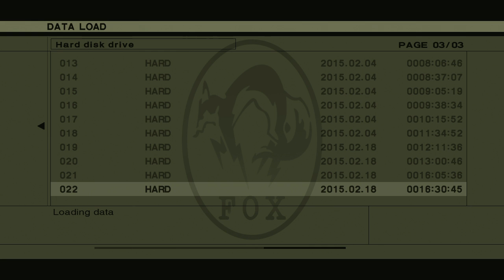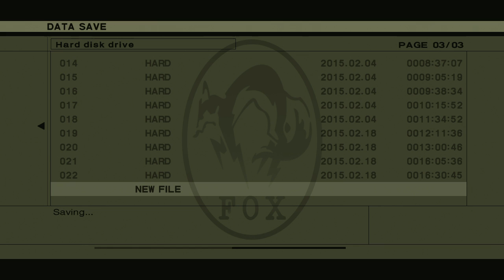MGS 1964: Snake Eater /w Grimith - 26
The hell of Groznyj Grad begins.

And so a very long project begins as Grimith and I jump into Kojima's ongoing masterwork known as Metal Gear Solid. I will be playing the game and Grimith will be watching from afar via skype. Game audio is coming through the microphone so that Grimith can hear. Do not expect it to improve through this series.

There are no conducts for this playthrough as this in the first time I will be playing through MGS3 personally. Grimith has also not played through this game. We have both only watched others do it.

My goal is to play this game stealthily. If I causes a true alert hullabaloo, I'll suicide and try the section again. Also, I will be lethal.

I would like this to serve as a practice run to prepare me for a much more challenging FoxHound Ranking European Extreme playthrough.

One more thing. If you see ads on these videos, it is not me putting them there. Every video in this series is getting Content ID'd directly by Konami. These are legit and I have acknowledged each one.